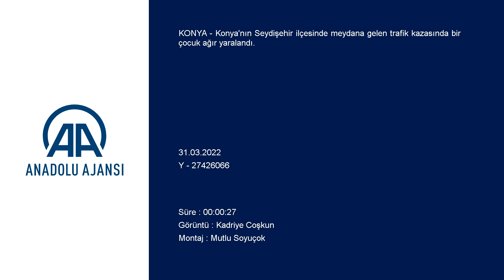Otomobilin çarptığı çocuk ağır yaralandı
Yolun karşısına geçmeye çalışırken otomobilin altında kalan 7 yaşındaki çocuk yaşam savaşı veriyor.